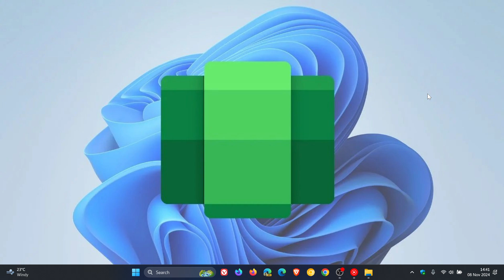Microsoft is Deprecating Windows 11 Subsystem for Android, But Users Don't Want it Gone!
This is according to numerous upvotes on the Feedback Hub, where users are asking Microsoft to not pull WSA in 2025